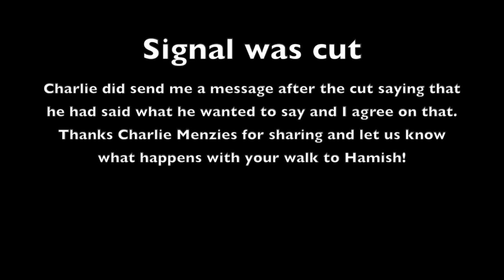Charlie Mentzies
Charlie reveals his vision of a walk to Hamish, Svend-Erik tells about a dream he had when he was young and Charlie ends up telling about two ravens and two eagles.